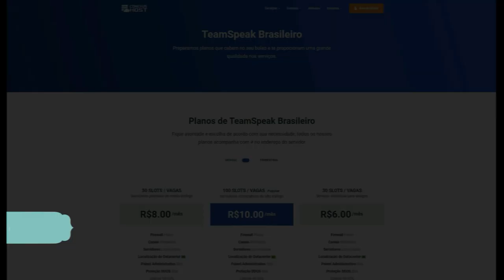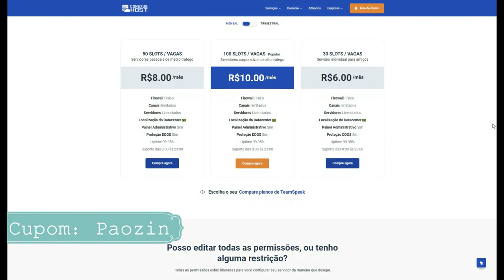MD5 COMPLETA na nova TEMPORADA!🔥| CrossFire RANKED🏆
🎥 Gravador de Vídeo: OBS Studio
📹 Editor de Vídeo: Filmora X
🎨 Editor de Thumbnail: Photoshop CC 2015
💻 Meu setup: GTX 660 2gb / i5 3570 / 8GB RAM / HD 1TB / Fonte 400w
🎧 Headset: KP-400
🎤 Microfone: SF920 + Pop Filter + Braço Articulado
🐭 Mouse: Hunter MS-303 (400/800/1600/3200 DPI)
📒 Mouse Pad: Extra Large 90x40cm (GTA5)
⌨Teclado: Metoo zero speed x51/x08 (Mecânico)
📷 Webcam: Turu concept usb-301
📺 Monitor: Samsung Led 19 Polegadas (60/75hz)
📺 Monitor2: TV 32 LCD Semp Toshiba LC3245